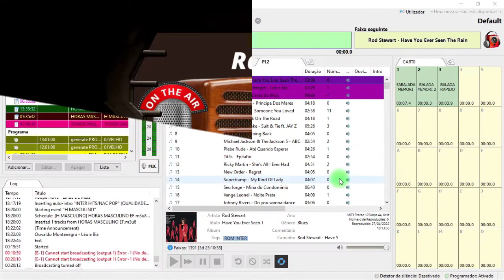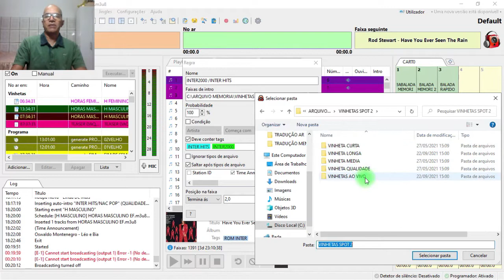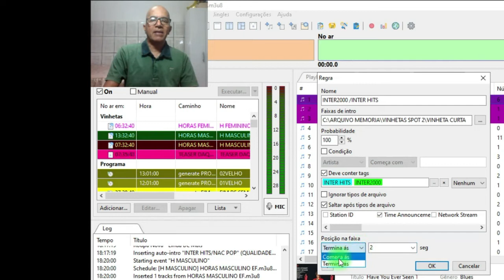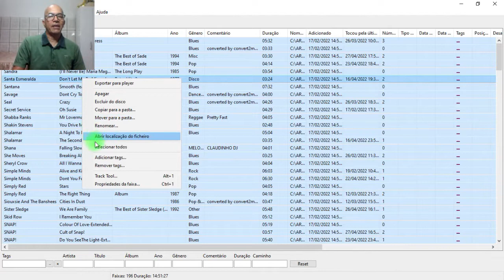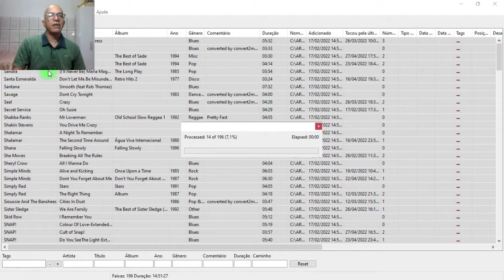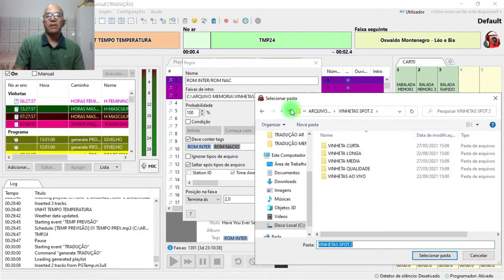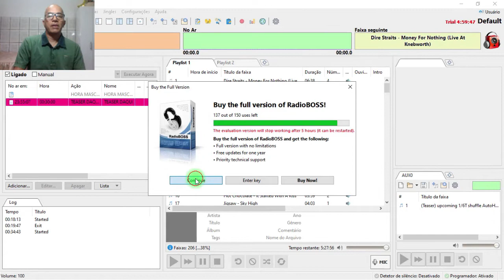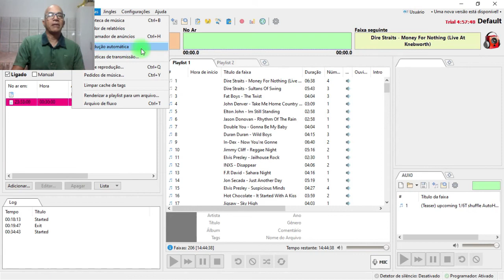INTRO DE VINHETAS NO RADIO BOSS, com TAGS nas Musicas.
*Você vai aprender a colocar Vinhetas Intro no Radio Boss usando Tags nas Musicas da Playlist.

👉↪️Twitter Radio Memória=
🎥Capítulos do Vídeo
00:00 Abertura de Vinhetas com Tags
00:29 Abrindo Vinhetas Intro automaticas
01:08 Preparando Intro com Tags
01:59 Como escolher tags
02:17 Como saltar tipos de arquivos
02:40 Melhor posição nas faixas de musica
04:08 Como criar as tags
05:27 Como criar pasta de tags
06:02 Selecionar pasta de vinhetas
07:39 Como colocar intro no Radio boss trial